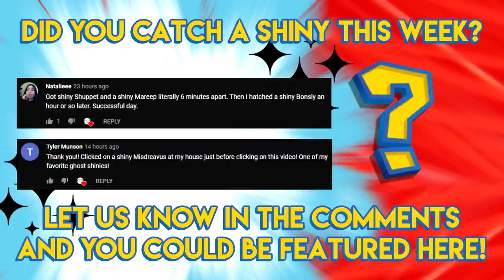SHINY DRIFLOON EVERYWHERE! - Pokemon GO Shiny Compilation #139